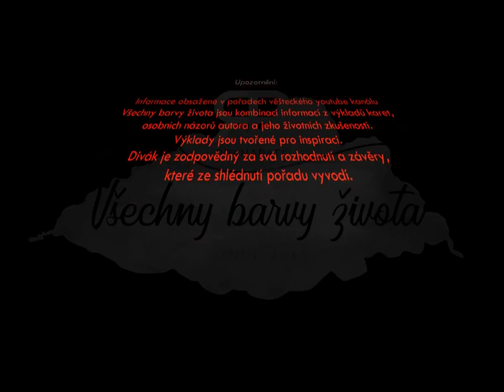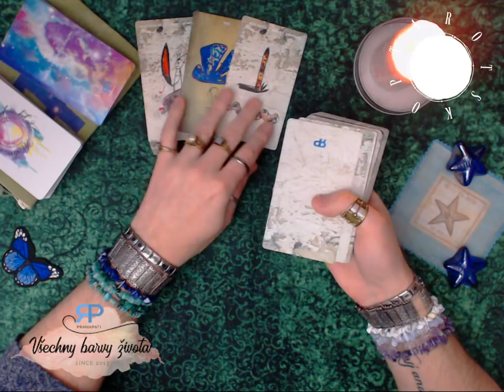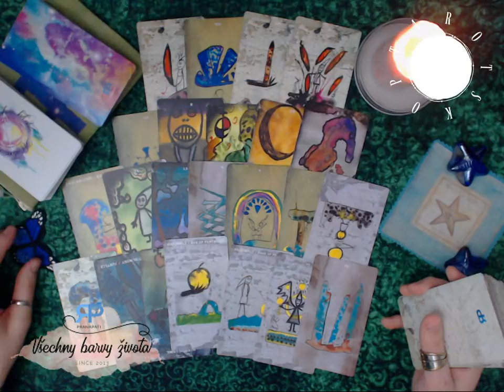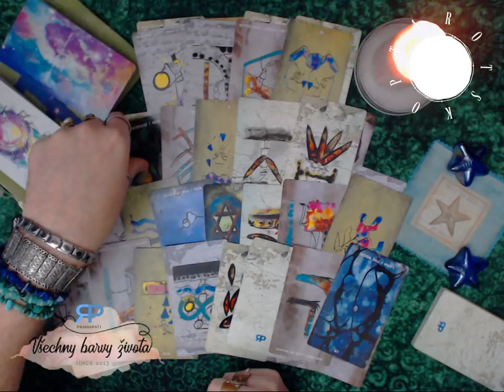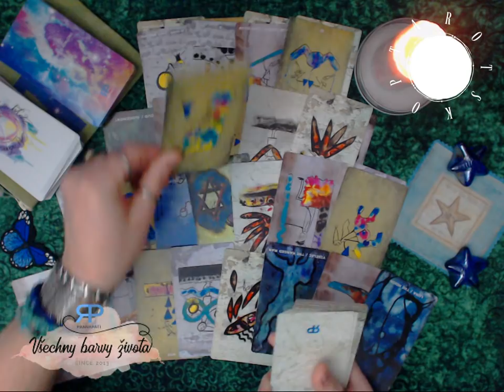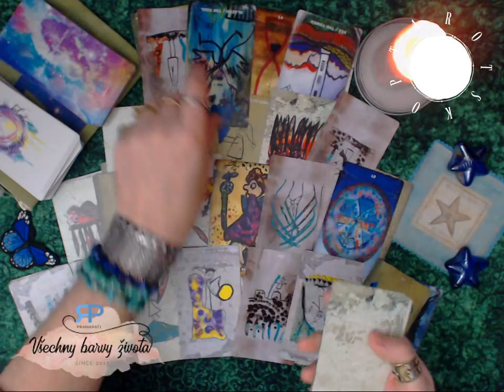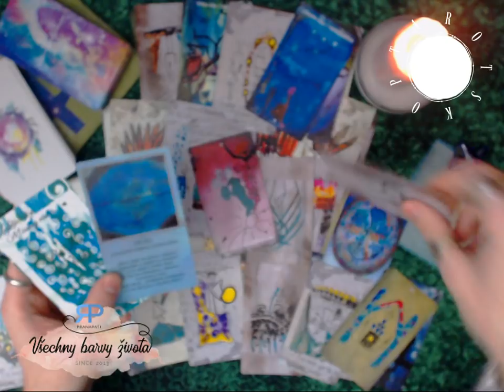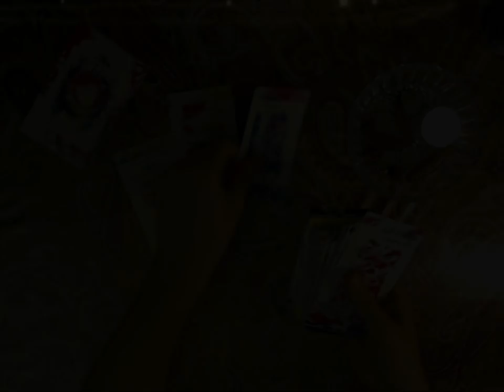Siderický Tarotskop 2018 - Vodnář - výklad tarotových karet